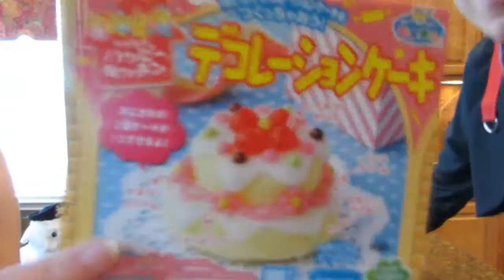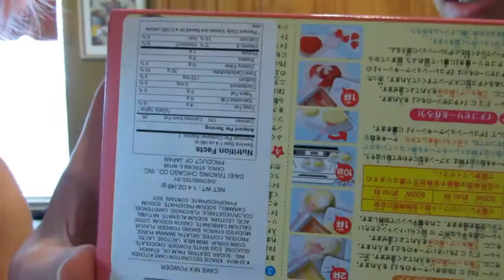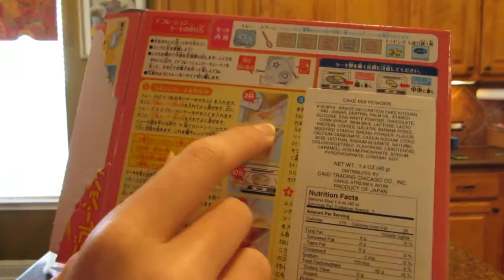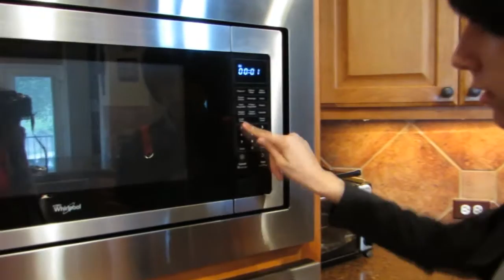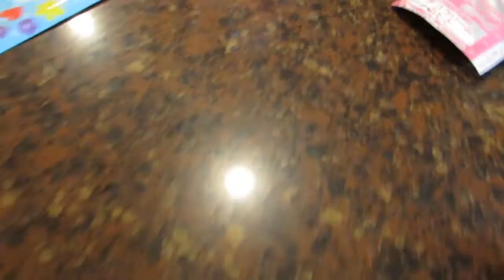Popin Cookin B-Day Cake! {Sai&Sakura}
HAPPY BIRTHDAY JENNA!!!
Since today is Jennas birthday you guys get an extra video this week. We actually filmed this a couple of weeks ago but hey now is the perfect time to upload it. :P
This is our first time recording a Popin Cookin and it was sooo much fun! It would be amazing if ya'll could let us know if you liked it and if we should attempt another Popin Cookin, or japanese candy in general. Oh and if we should be in cosplay or not. (We are a cosplay channel so we thought it would be fitting but it still felt a little random lol) Please let us know!

Sakura - Lizzie
Sai - Susan